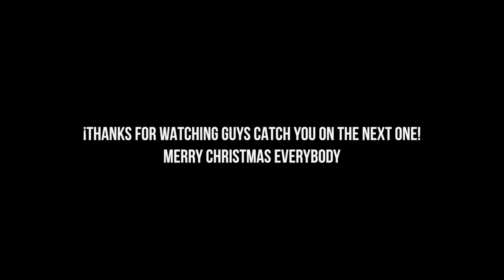Christmas Day in BALI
Achieve results with me now with your very own customised diet and workout programme